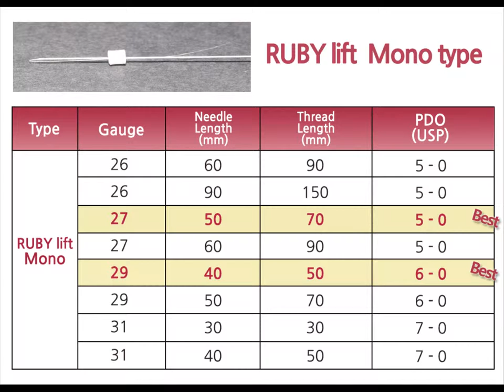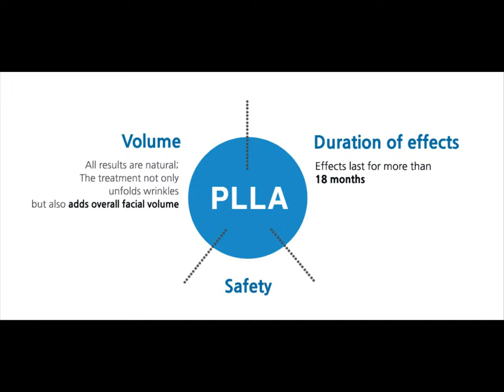Only Medical Thread lifting PLLA Lift RUBY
Only Medical Thread lifting product
Product name : RUBY Lift(PLLA)

RUBY lift is the first KFDA of PLLA material !
Product inquiry and order please send the e-mail
or please visit our homepage